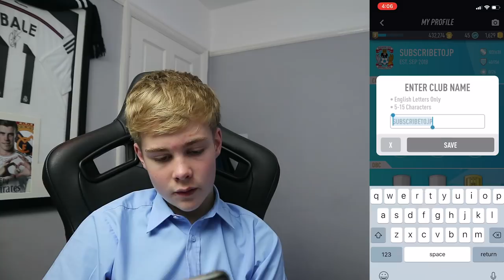BLIND TRADING!! (90+ ICON)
Peace!